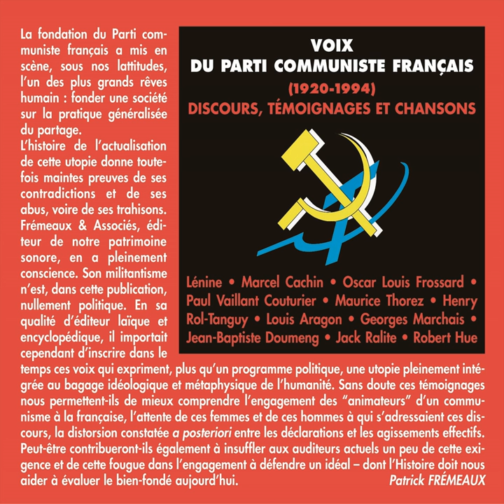Marcel Giroux, dit Gitton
Marcel Giroux, dit Gitton · Marcel Giroux

Voix du Parti communiste français 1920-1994

Narrator: Marcel Giroux
Composer: Marcel Giroux
Author: Marcel Giroux